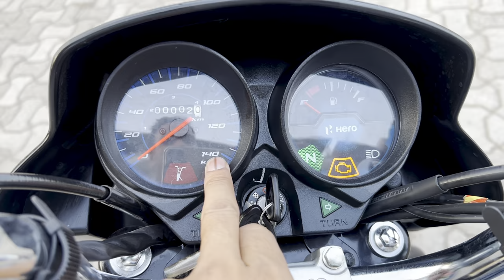2024 Model Hero Hf Deluxe Black Color Review | Price | Mileage | Features | Hf Deluxe bike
2024 Model Hero Hf Deluxe Black Color Review | Price | Mileage | Features | Hf Deluxe bike

hero hf deluxe new model 2024
hero hf deluxe 2024 model
hero hf deluxe black colour price
hero hf deluxe black Color
hf deluxe new model 2024
hf deluxe new model 2023
hf deluxe 2024 model
splendor plus black color
hf deluxe bike
hf deluxe gadi
hf deluxe
hero hf deluxe
deluxe bike
Deluxe gadi
hero bike